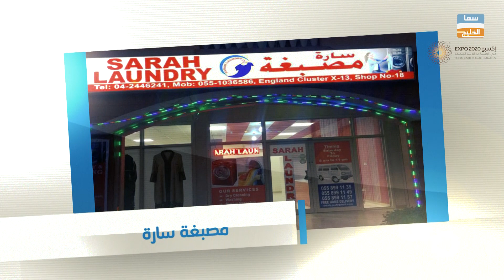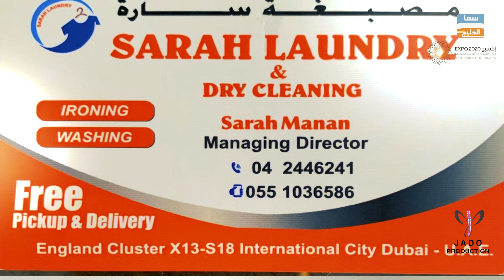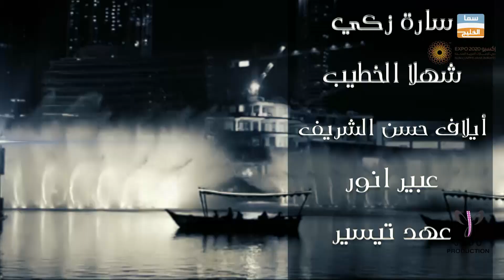مصبغة ســـارة l برنــامج كفـــاءات الإمارات